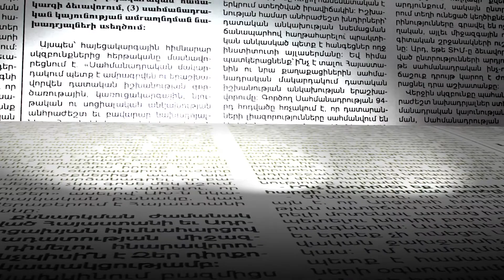Միշտ լինեք արդար. Միքայել Մանրիկյան